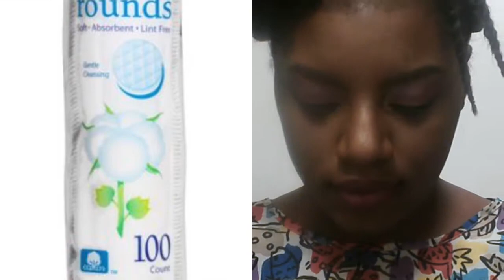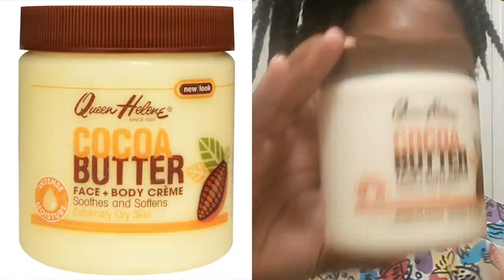My Nighttime Makeup Removal Routine | AllThingsRegine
✨Hello my babies! Today's video is my nighttime makeup removal process.

- J O H N   1 4 : 6